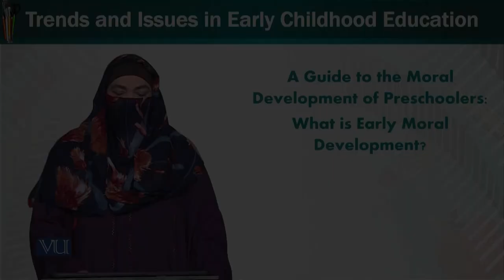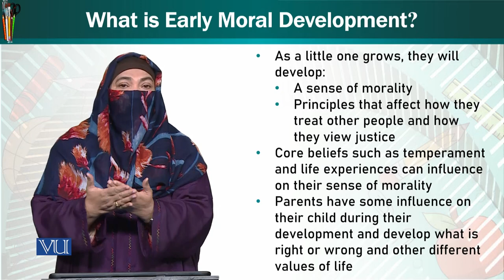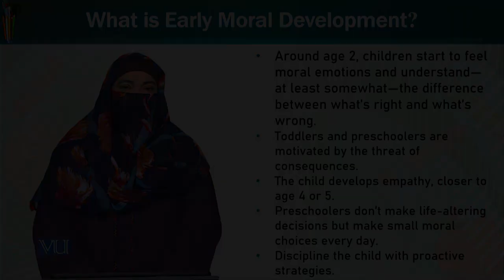A Guide to the Moral Development of Preschoolers: What is Early Moral Development? | ECE402_Topic190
Topic190: A Guide to the Moral Development of Preschoolers - What is Early Moral Development?